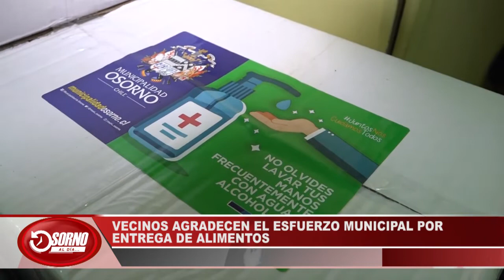VECINOS AGRADECEN EL ESFUERZO MUNICIPAL POR ENTREGA DE ALIMENTOS